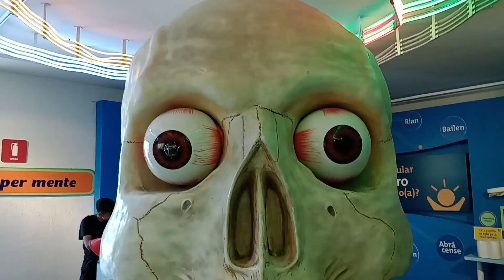Rumores Una Comedia Teatral ahora en Ciudad de México | T2E10 Explorando Con Locura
¿Buscas una comedia inteligente y divertida en la Ciudad de México? ¡No te pierdas Rumores en el Teatro Roma! En este episodio de Explorando con Locura, te traemos una reseña completa de la obra, incluyendo nuestra opinión, información sobre la trama, el elenco, la dirección y más. Además, te damos algunos consejos para que puedas disfrutar al máximo de la experiencia. ¡No te lo pierdas!

Si te gustó, dale un 👍 ¡y déjanos tu comentario! 🗣️

Canción: Melomania
Artista: Tobu